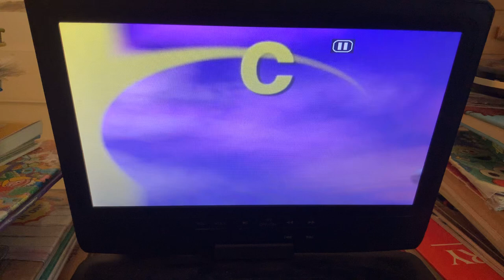My favorite part from All-Star Alphabet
C is for Cowboy and Cowgirl!